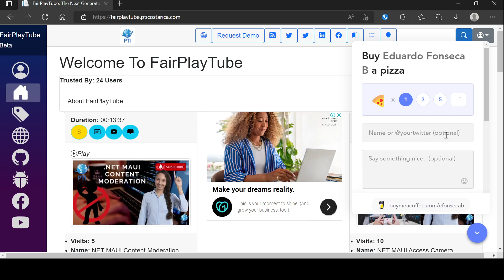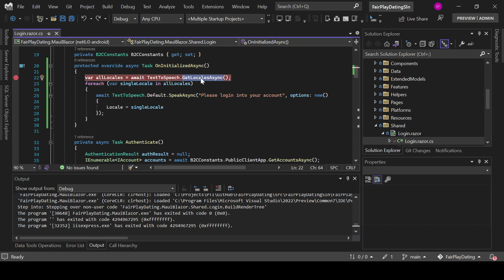NET MAUI & Blazor Text To Speech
When you create software, you also have to thing in accessibility, how make your app easy to use for everyone, Text To Speech is part of the mechanisms to help you achieve that goal, by making your application generate audio from the text on it. Here you will learn how to do it on .NET MAUI

.NET 3.1, .NET Core, Azure Custom Vision, Azure Video Analyzer for Media / Video Indexer, Game Development with Unity 3d and much more!.

We offer Custom Software Development on technologies such as Blazor, .NET, & Microsoft Azure, you can hire our services here

⭐️Share the videos and channel on your social networks⭐️

⭐️ You can help us keep creating more free videos by funding the channel
✅ Fund Buying Me Coffee (Preferred):